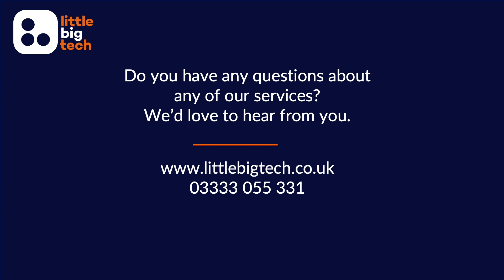None of your team would fall for this trick… would they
Cyber criminals are using a retro scam to steal your business’s payment details.

It’s very convincing. And I can see how someone busy at work would fall for it.

Here’s what you need to warn your staff about